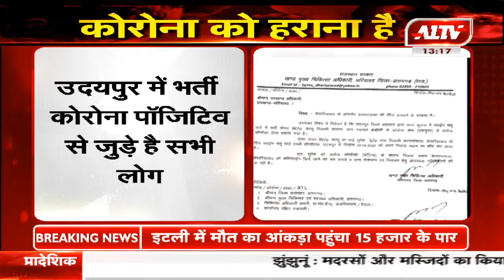प्रतापगढ़ : करामात फला बस्ती को किया सील